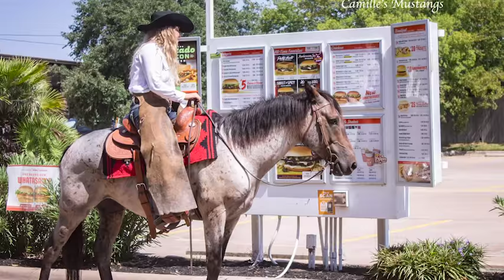Jude's First Show & What is Going to Happen to Jude | Extreme Cowboy Race | Training Mustang Jude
Howdy everyone! Here is the video from Jude's first show at the Southern Regional Extreme Cowboy Racing Championship. Also watch til the end for a quick update on what is going to happen in Jude's future!